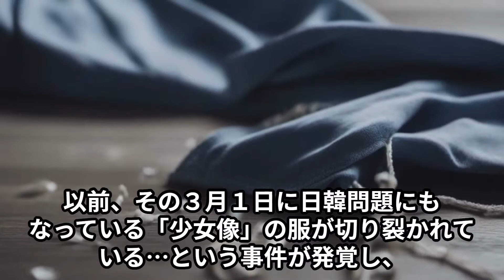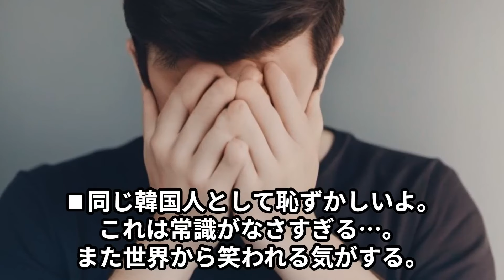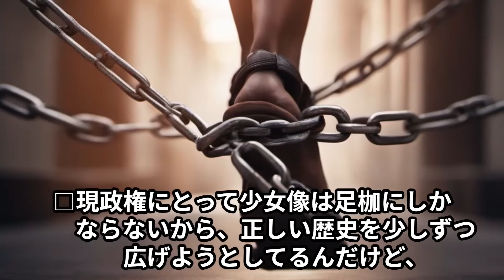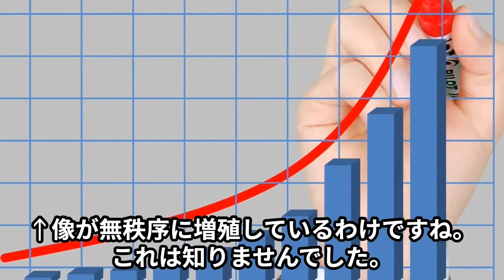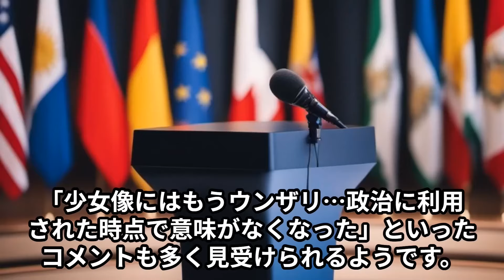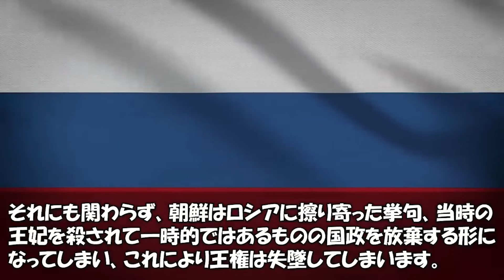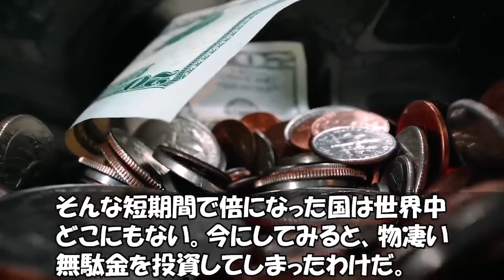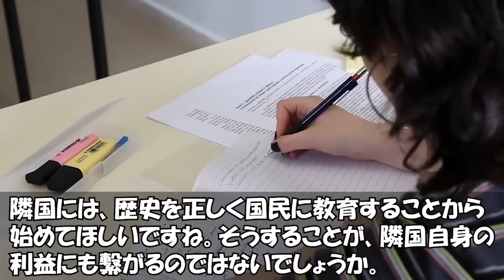【海外の反応】相次ぐ少女像毀損事件…韓国で一体何が起きているのか！？【世界のJAPAN】再 他1本